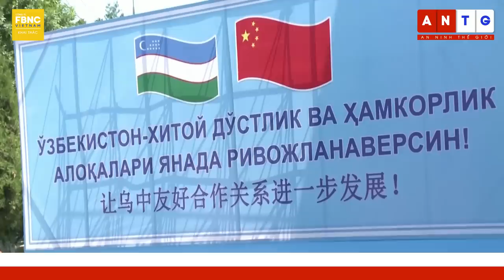Thời sự quốc tế 16/5 | Điện Kremlin phản ứng khi TT Pháp nói Nga thất thế, phụ thuộc Trung Quốc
Thời sự quốc tế 16/5 | Điện Kremlin phản ứng khi Tổng thống Pháp nói Nga thất thế, phụ thuộc Trung Quốc | FBNC
NGA SỬ DỤNG ĐẠN PHÁO THÔNG MINH QUÉT SẠCH SỞ CHỈ HUY UKRAINE
NGA LẦN ĐẦU TUYÊN BỐ BẮN HẠ TÊN LỬA “THAY ĐỔI CUỘC CHƠI” UKRAINE NHẬN TỪ ANH
ÔNG ZELENSKY HY VỌNG TẠO “LIÊN MINH TIÊM KÍCH”, ANH KHÔNG GỬI MÁY BAY CHIẾN ĐẤU CHO UKRAINE
BELARUS ĐẶT LỰC LƯỢNG PHÒNG KHÔNG, KHÔNG QUÂN TRONG TÌNH TRẠNG BÁO ĐỘNG CAO
ÔNG STOLTENBERG NÊU NHIỆM VỤ CẤP BÁCH NHẤT CỦA NATO, NÓI VỀ CHƯƠNG TRÌNH MỚI CHO UKRAINE
THỦ TƯỚNG ĐỨC: MỘT SỐ NƯỚC NHẬN THẤY PHƯƠNG TÂY CÓ TIÊU CHUẨN KÉP VỀ NGA
ĐIỆN KREMLIN PHẢN ỨNG KHI TỔNG THỐNG PHÁP NÓI NGA THẤT THẾ, PHỤ THUỘC TRUNG QUỐC
MONG ĐỢI GÌ TỪ CHUYẾN CÔNG DU CỦA ĐẶC PHÁI VIÊN HÀNG ĐẦU TRUNG QUỐC TỚI UKRAINE, NGA, CHÂU ÂU?
"BA LAN TIẾP NHẬN CÁC HỆ THỐNG HIMARS ĐẦU TIÊN, TĂNG CƯỜNG SỨC MẠNH CHO SƯỜN PHÍA ĐÔNG NATO
THỔ NHĨ KỲ XÁC NHẬN TỔ CHỨC BẦU CỬ TỔNG THỐNG VÒNG 2
THỔ NHĨ KỲ KHÔNG MUỐN CHỜ MỸ CHO QUAY LẠI DỰ ÁN F-35, YÊU CẦU TRẢ LẠI 1,4 TỶ USD
HAI ĐẢNG ĐỐI LẬP CHÍNH Ở THÁI LAN NHẤT TRÍ THÀNH LẬP LIÊN MINH SAU THẮNG LỢI VANG DỘI
NGƯỜI DÂN BANGLADESH BẮT ĐẦU KHẮC PHỤC THIỆT HẠI SAU BÃO MOCHA
"TRUNG QUỐC XOAY SỞ ĐỐI PHÓ VỚI BÀI TOÁN DÂN SỐ GIÀ, CHÚ TRỌNG NÂNG CAO CHẤT LƯỢNG CUỘC SỐNG
UZBEKISTAN MONG TĂNG CƯỜNG HỢP TÁC VỚI TRUNG QUỐC VỀ DU LỊCH VÀ NHIỀU LĨNH VỰC KHÁC
NHÀ NGHIÊN CỨU FLORIDA LẬP KỶ LỤC “SỐNG LÂU NHẤT DƯỚI NƯỚC”